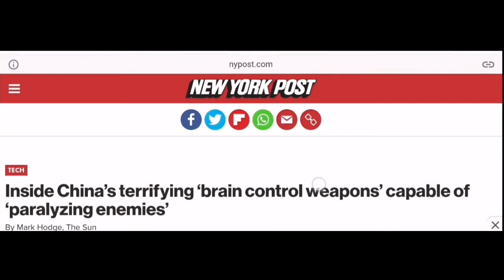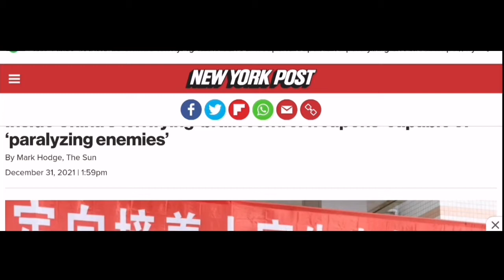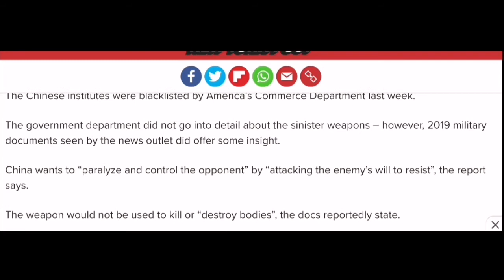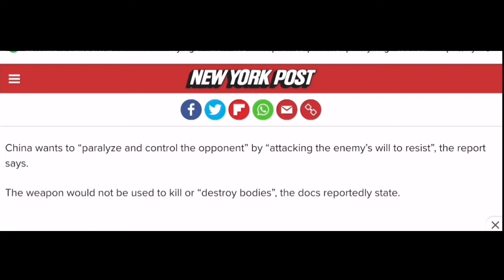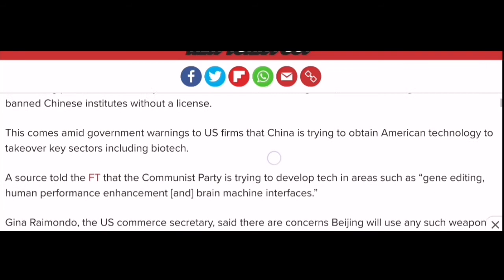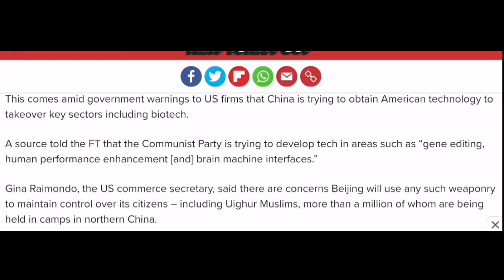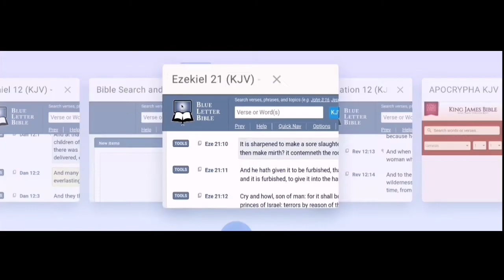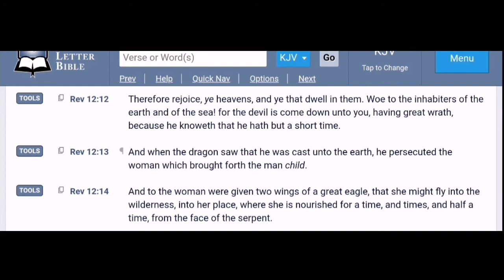China Has Developed Terrible Brain Control Weapons